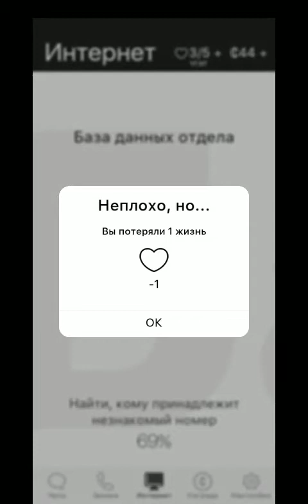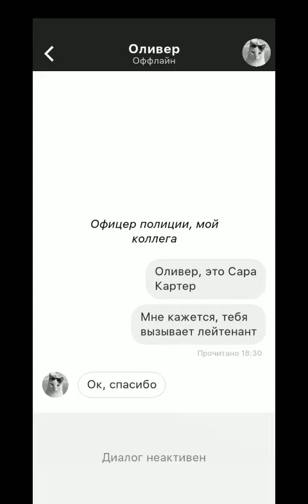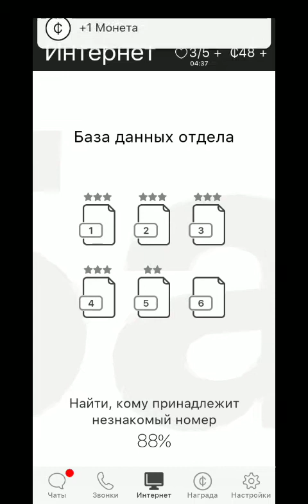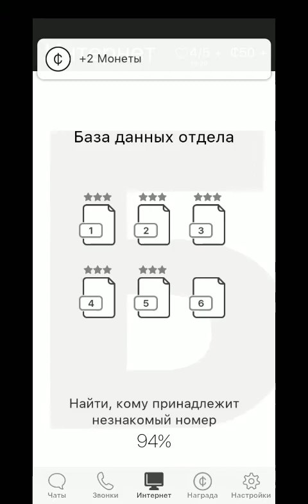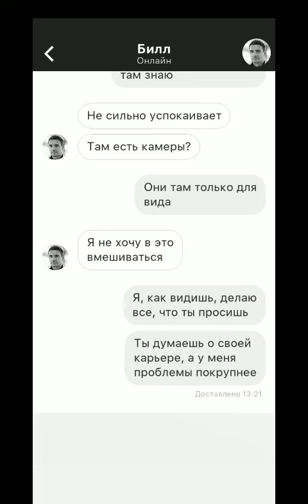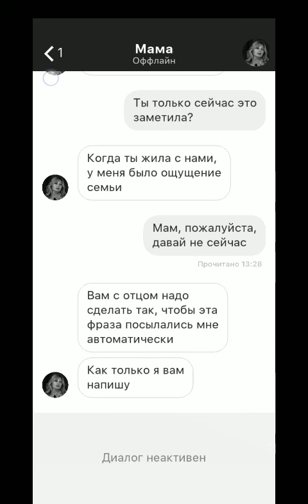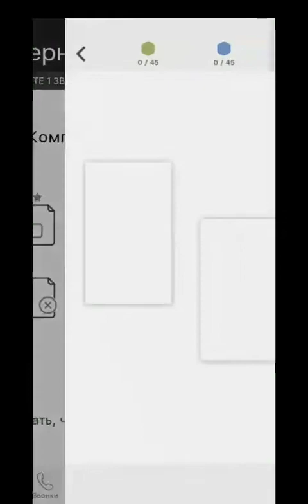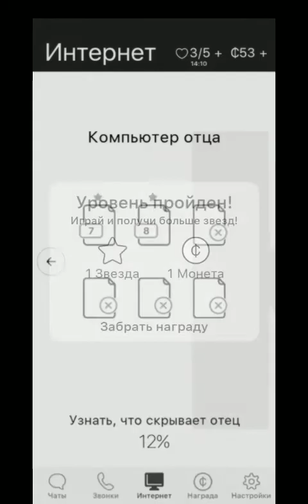Memento. Detective #3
Very promising